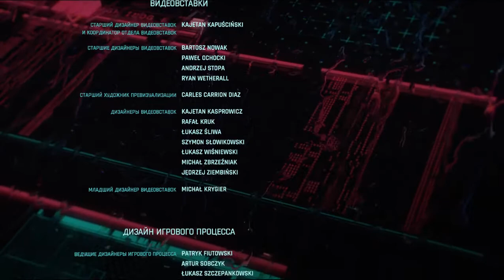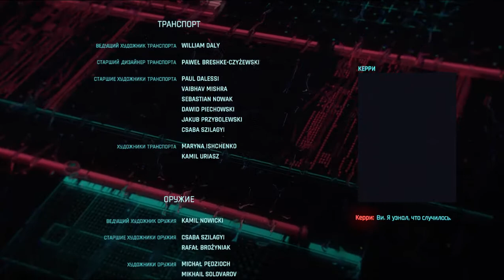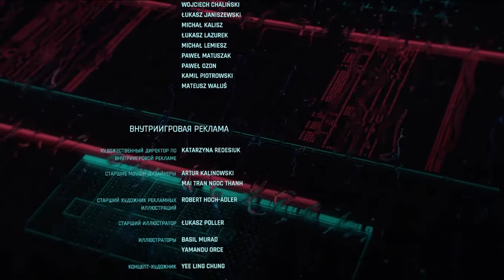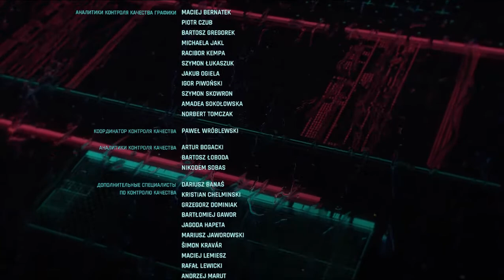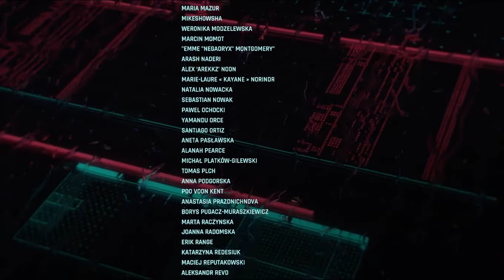Грустная концовка в Киберпанк 2077. Мужской голос для женской Ви.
Так получилось что своего персонажа я сделала с мужским голосом. Выглядит как выглядит)